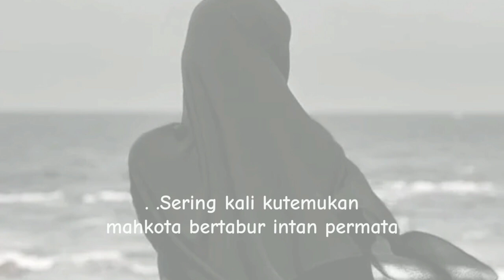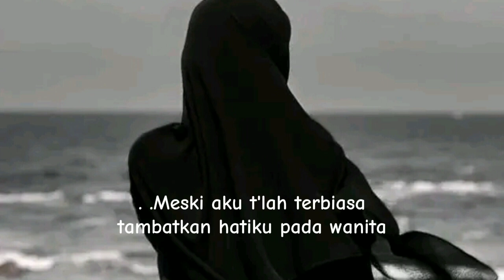Arie Lasso || Penjaga Hati (lirik)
lirik lagu Arie Lasso Penjaga Hati @kaptenolenx22